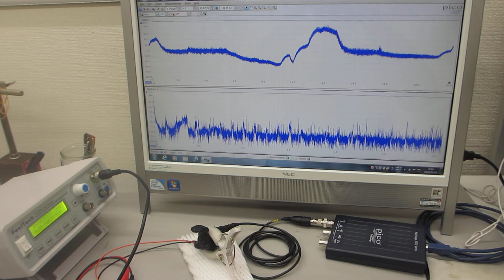超音波プローブの製造技術ーーダイナミック特性を評価する技術ーー（超音波システム研究所）